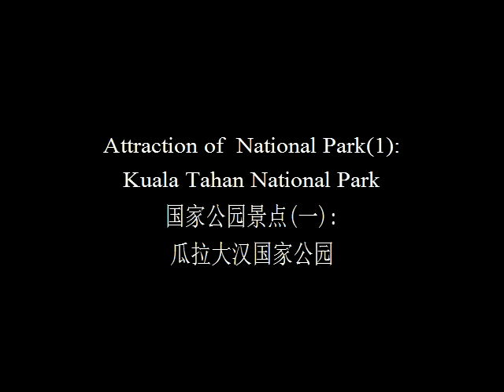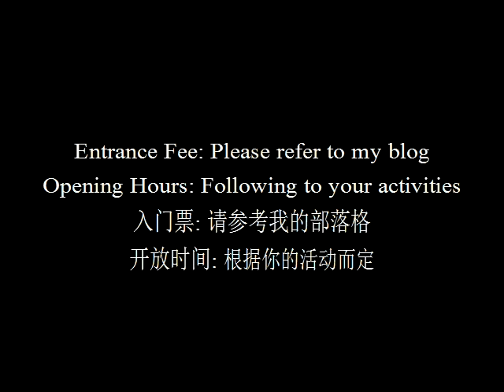National Park(Taman Negara),Pahang,Malaysia/大马彭亨州国家公园(2017)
Attractions in National Park(Taman Negara)/国家公园景点:
i.Kuala Tahan National Park/瓜拉大汉国家公园